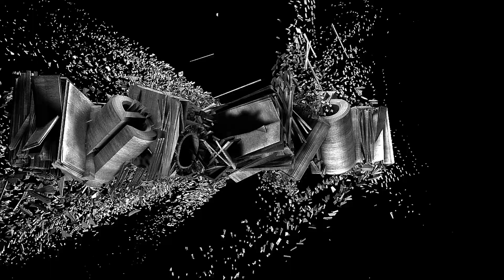MineCraft - Descargar mapa NetherDuelo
Como pasar esta carrera ?? - Abre la descripción -

Holi Holi , Yo soy BebaBoba y junto con mi compañero y amigo Dbzjoe (Goku) hemos creado nuestro tercer mapa de carrera por el Nether al cual apodamos "NetherDuelo" .

Cualquier duda o pregunta pueden dejarla aqui en los comentarios.

jajaja oknoescierto , me lo dejan aca tambien , todo sea bienvenido
para ir mejorando y aprendiendo.

Obstáculos :

#1 : Pasar un pequeño parkour .
#2 : Hay una combinación secreta - Si pisas la placa falsa , directamente volveras al comienzo de esta fase.
#3 :  Correr lo mas rapido posible entre las vayas.
#4 : Hay una llave en uno de los cofres , hay que encontrarla para poder abrir la puerta.
#5 : Pasar entre los "escombros" lo mas rapido posible.
#6 : Pasar un corto y sencillo "Parkour" de arena de almas.
#7 : Un corto laberinto de cuarzo.
#8 : Hay que apagar el fuego para poder pasar.
#9 : Pasar con cuidado en medio de la lava.
#10 *IMPORTANTE* : En esta ultima etapa , hay 3cofres en los cuales hay una llave (Piedra luminosa con su perspectivo nombre : "Llave 1" , "Llave 2" y "Llave 3") ,tambien se encontraran facilmente 2 tolvas con un cartel que te dira que llave le corresponde a esa tolva. Debes colocar o tirar (letra Q) en cada tolva la llave correspondiente a esta  . La tercera tolva esta oculta detras de una pared secreta. Debes buscar donde esta esta pared , pasar y dejar la llave en la tolva.
Luego pisa la placa que te llevara hacia el comienzo de esta ultima etapa , ya con las llaves todas colocadas en su tolva correspondiente , busca la puerta para seguir adelante.

Mapa creado por BebaBoba y Dbzjoe *

Idea original : BebaBoba
Construccion : BebaBoba & Dbzjoe
Mecanismos : Dbzjoe